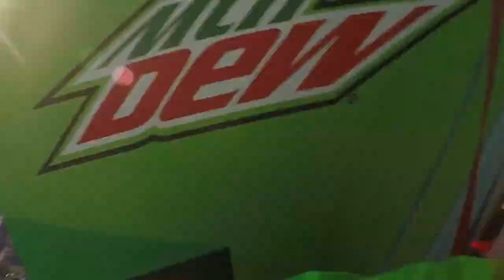Voando com Porchat